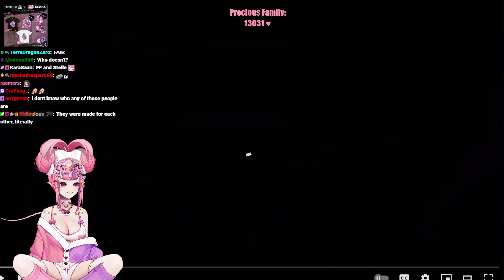Ironmouse Reacts to Her Fights With Connor (Pokemon Stream)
Mouse's channel - @IronMouseParty
Connor's channel - @CDawgVA